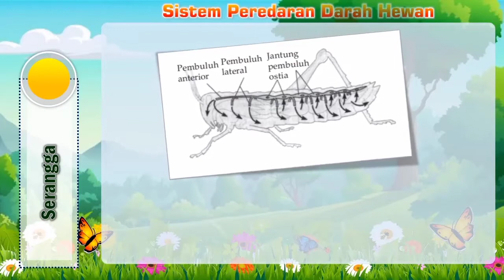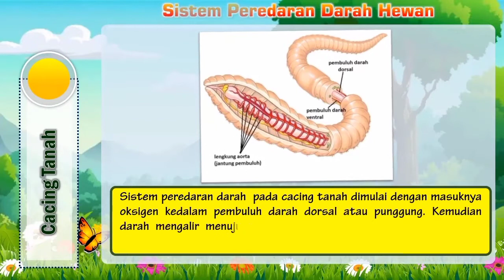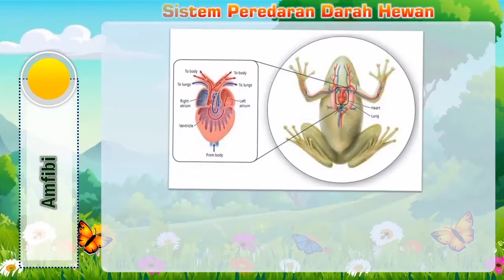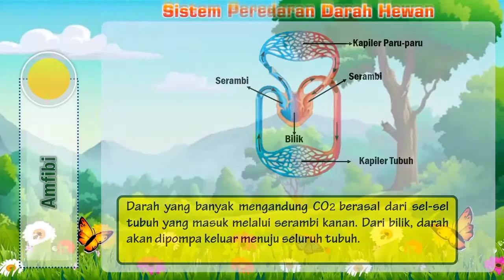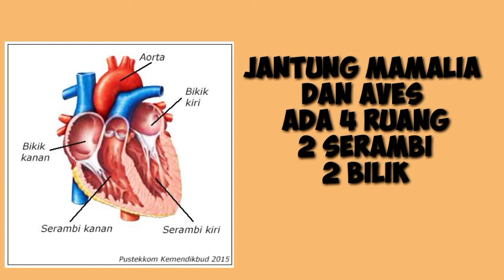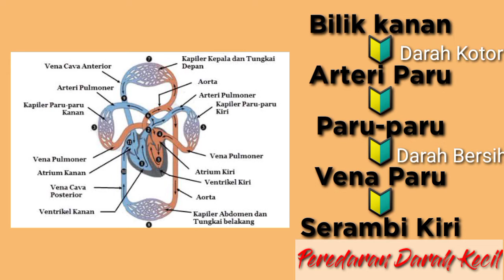SISTEM PEREDARAN DARAH PADA HEWAN-KELAS 5-TEMATIK MUATAN IPA SD ISLAM AZ ZAHRA BANDARLAMPUNG